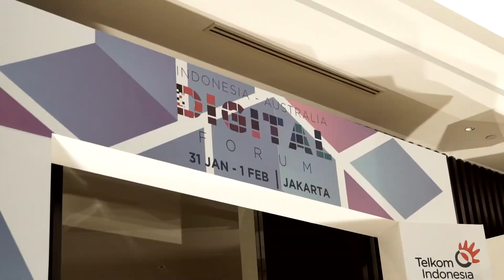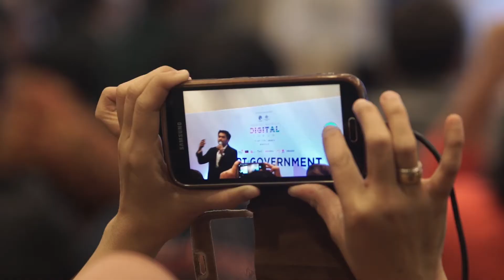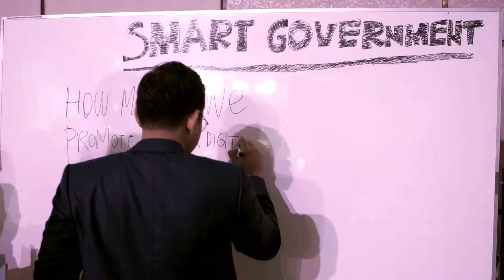Indonesia-Australia Digital Forum 2018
Ikhtisar dari Indonesia-Australia Digital Forum di Jakarta: menyatukan warga Indonesia dan Australia dari seluruh sektor digital untuk menumbuhkan kemitraan bagi masa depan.